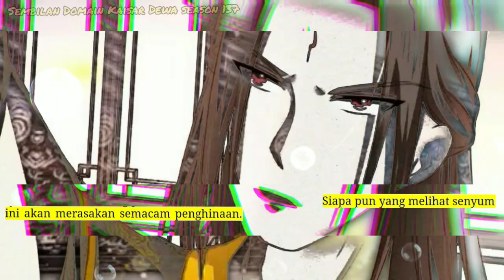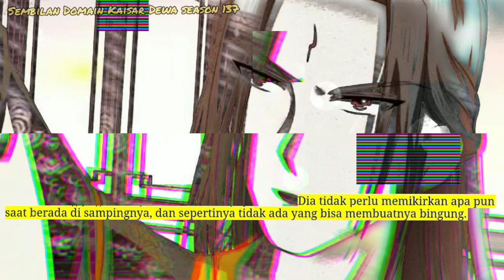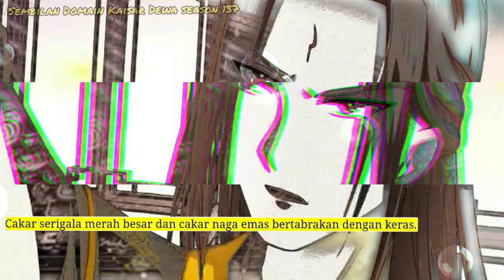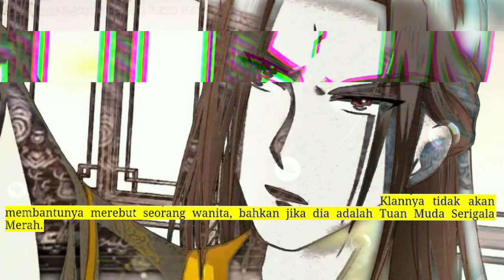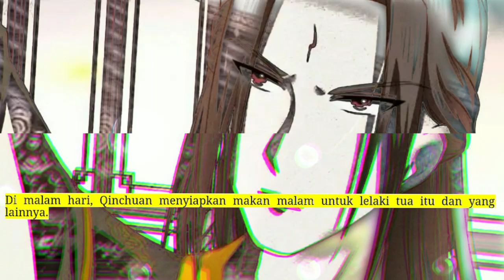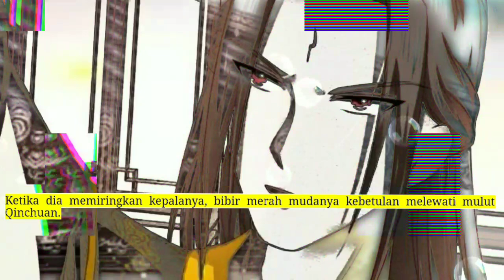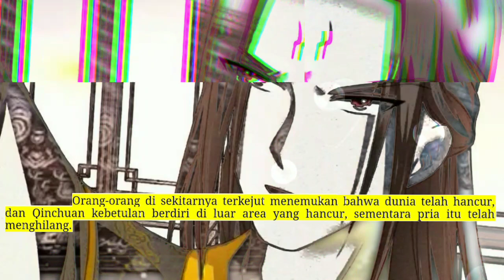Sembilan Domain Kaisar Dewa season 137